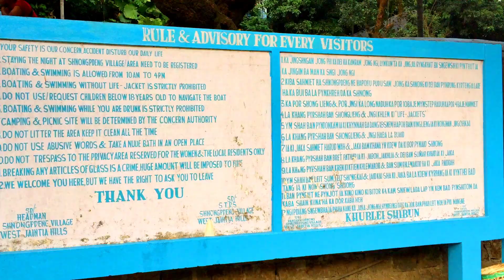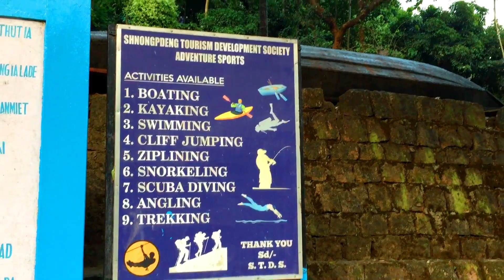INDIAN'S LIFE NEAR BANGLADESH | DAWKI, UMNGOT RIVER | NORTHEAST INDIA : UNSEEN MEGHALAYA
Safe Ride
 With Life

Action cam - Sj_Cam 4000air
DSLR - Sony @6000 /canon 1500d
/iphone
50mm /16-50mm
Drone - Dji_Tello